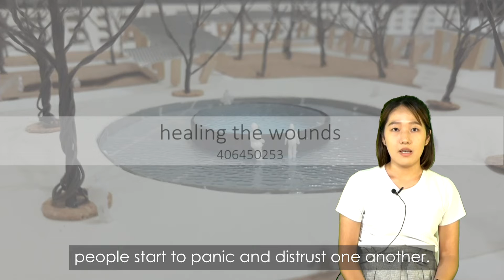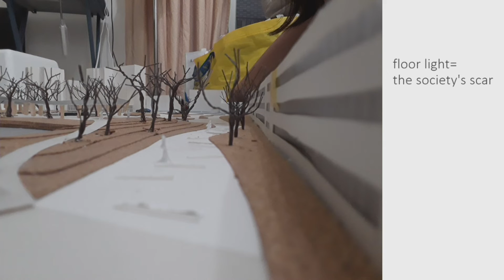景觀系 - Healing the Wounds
專業英文(ESP)專題報告

報告學生：程郁晴
剪輯：林書宇

輔仁英語自學中心